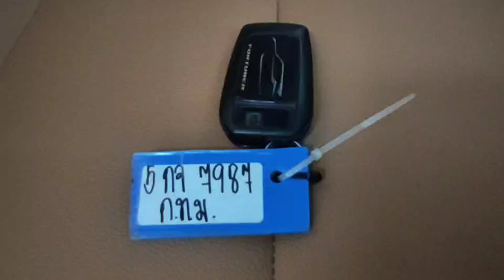7987 FORTUNER DARK GREY 2.10.2023